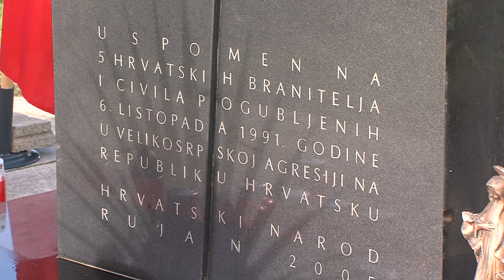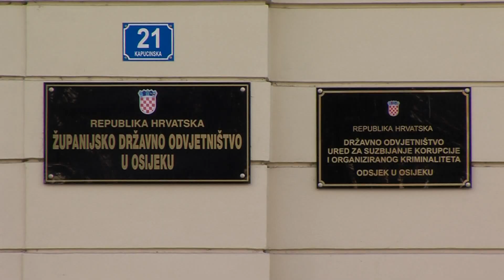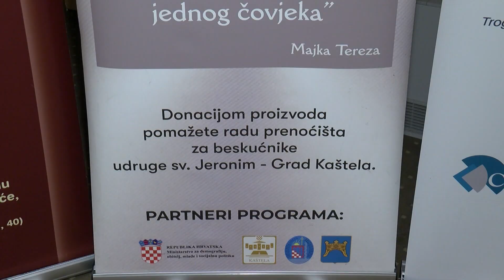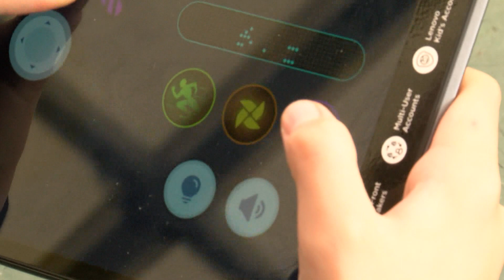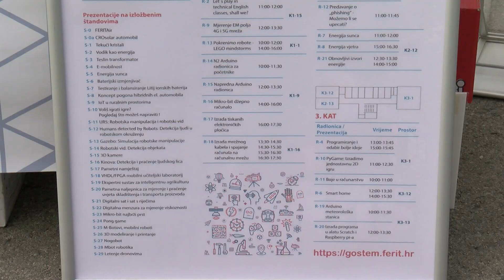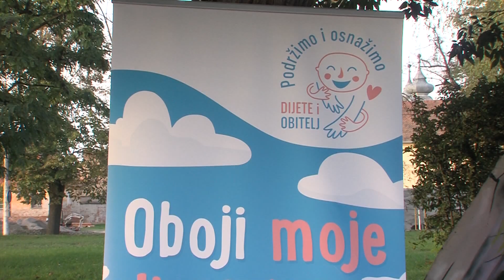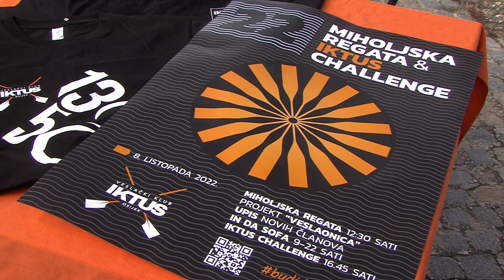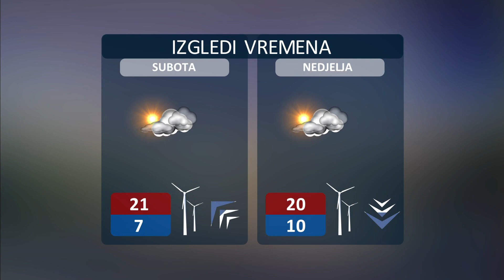06.10.2022. Vijesti Televizije Slavonije i Baranje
31 GODINA OD PADA FARME ORLOVNJAK
„ZA ZLOČINE PO ZAPOVJEDNOJ ODGOVORNOST TREBA SUDITI JOVU REBRAČU“

SVJETSKI DAN BESKUĆNIŠTVA
U HRVATSKOJ OKO 2000 BESKUĆNIKA, NO STVARNI BROJ JOŠ UVIJEK NEPOZNAT

BEZ STEM-A NEMA BUDUĆNOSTI
ROBOTI, DRONOVI, UMJETNA INTELIGENCIJA U OSIJEKU